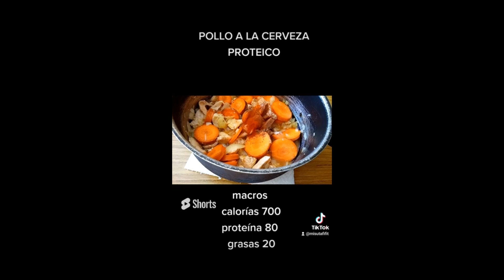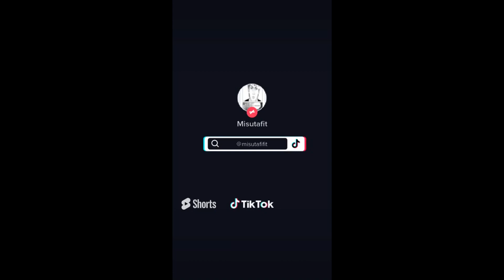5 ideas de almuerzo cena saludables altas en proteinas